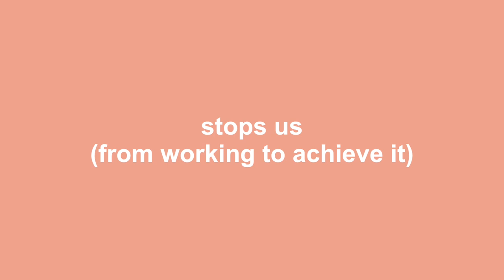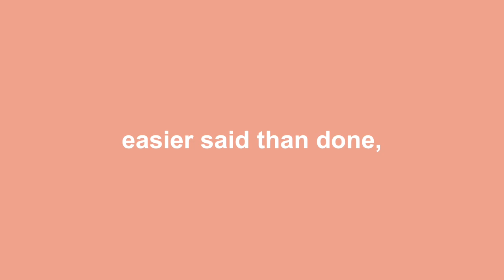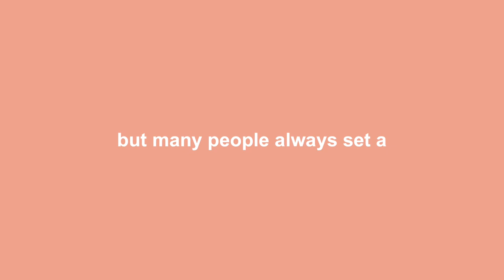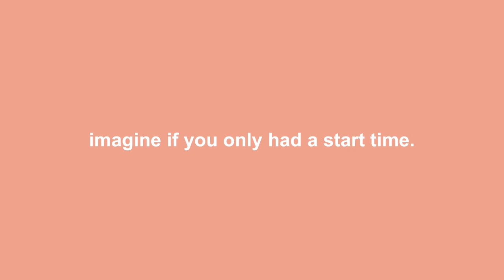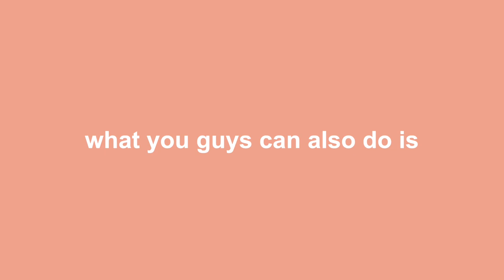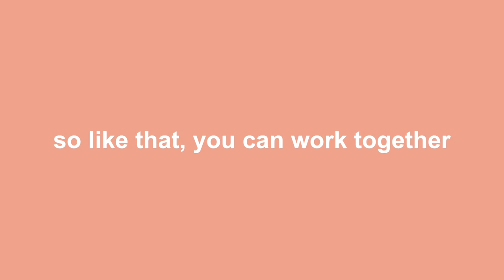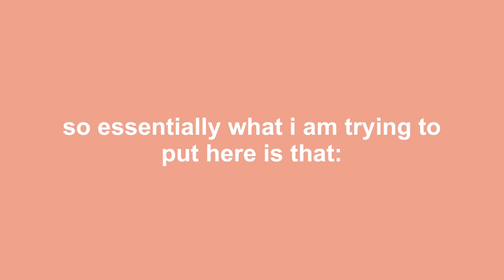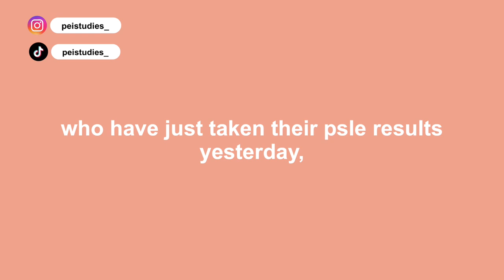HOW TO START STUDYING EVEN WITHOUT MOTIVATION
a text from pei:
[hello besties, you have finally received the video you guys have waited so long for!! I’m so sorry for the long wait but better late than never?  first, sorry for the terrible wind sounds in the start of the video, i was so confused with my mic oopsies, well i hope we’ll get to 1000 soon and to all of my viewers who just got their results, u did it! ~]

pencil case: from korea!
starbies cup: online platform (idk where lol)
computer: microsoft surface go 3 (school device)

editing !
editing app: VLLO (full)
thumbnail editor: Canva
ipad space grey
iPhone 13 pink
logitech wireless bluetooth keyboard
microsoft green mouse

socials !

music !

abt me !
hello! im a year one student at singapore’s nus high school of math and science and I enjoy posting, editing and creating study vlogs and other content for YouTube. follow me to join my journey in nus high!